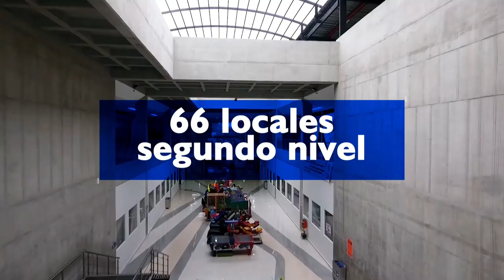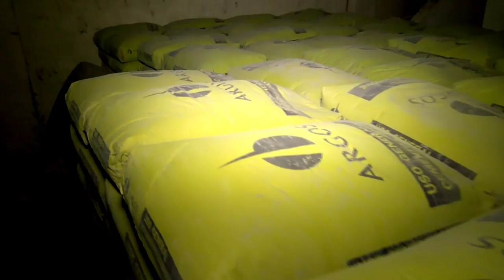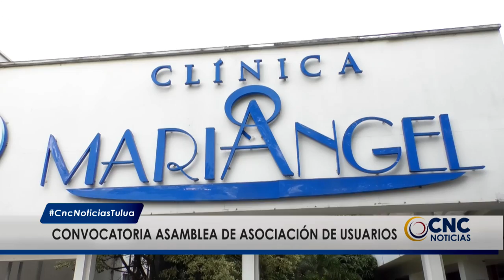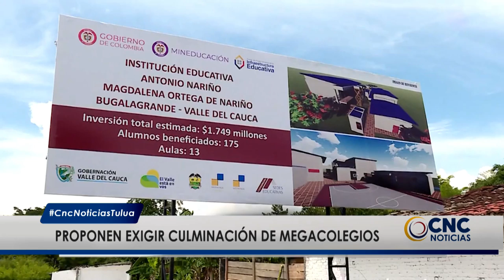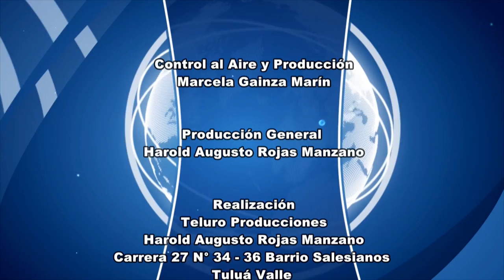CNC Noticias Tuluá, 8 de la noche Mayo 30 de 2019